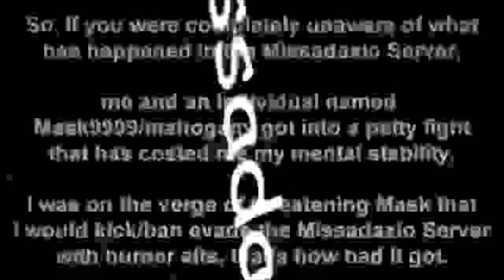Can’t title because I have a meeting